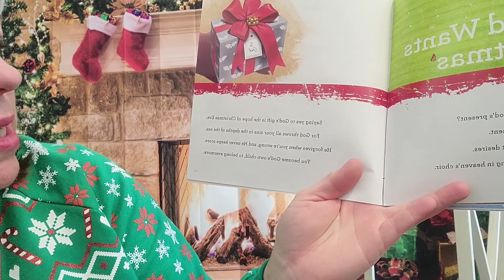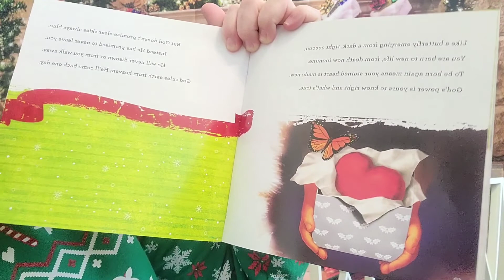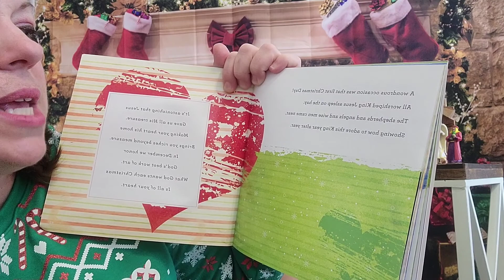Part 7 of 7 of "Unwrapping Christmas!"